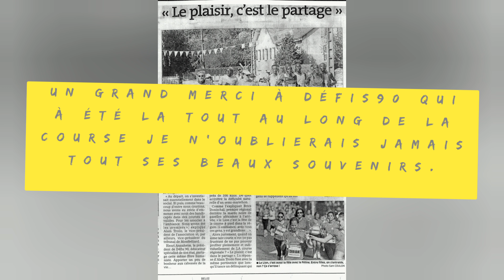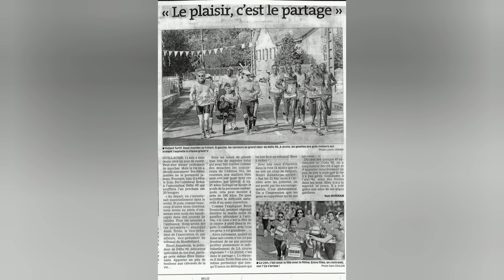À 11 ans déjà des rêves pleins la tête.